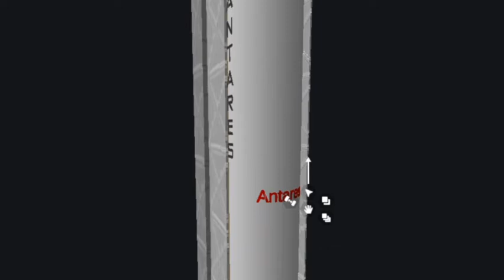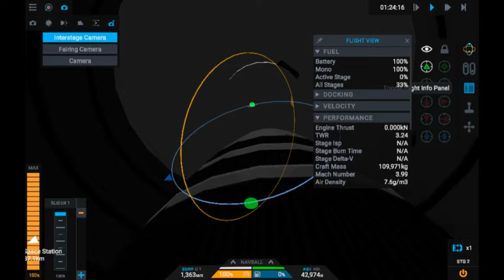Antares/Cygnus Launches SS (MAIN TW) | Simple Rockets 2 (Part 1)(Launch)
Antares/Cygnus